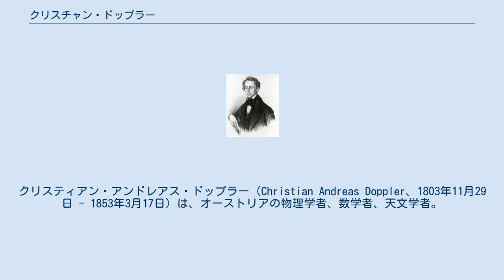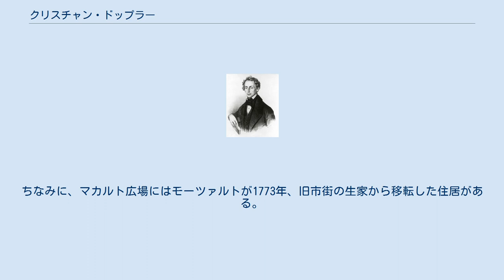クリスチャン・ドップラー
クリスティアン・アンドレアス・ドップラー（Christian Andreas Doppler、1803年11月29日 - 1853年3月17日）は、オーストリアの物理学者、数学者、天文学者。
 観測者と震動源との相対運動によって振動数が変化することを詳しく調べ、1842年、それをもとに数学的な関係式をつくった。
いわゆる「ドップラー効果」である。
 オランダ人の化学者・気象学者であるクリストフ・ボイス・バロットが、1845年、オランダのユトレヒトで、列車に乗ったトランペット奏者がGの音を吹き続け、それを絶対音感を持った音楽家が聞いて音程が変化する事で証明した。
 プラハのプラハ工科大学（現チェコ工科大学）で教授をつとめる。
ドップラー効果はこの時代の発見であり、チェコ工科大学には、彼の名を冠した基礎物理学研究所「ドップラー研究所」がある。
1850年、ウィーン大学物理学研究所の所長に就任。
教え子の一人に遺伝の法則で知られるメンデルがいる。
 ドップラーの生家は、ザルツブルクの新市街、マカルト広場に面している。
ちなみに、マカルト広場にはモーツァルトが1773年、旧市街の生家から移転した住居がある。